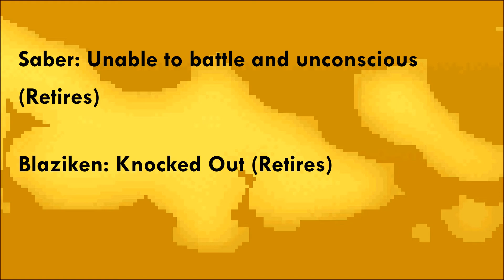Avdol VS Blaziken (Battle Mode)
Note: Originally published back in April 4th, 2019, as unlisted.

This is a continuation of the Saber and Polnareff battle, it's shorter but I still thinks this is the best it could be.
Dragon Battle (Super Smash Bros. for Wii U)
Travelers Who Rest (JoJo's Bizarre Adventure: Stardust Crusaders)